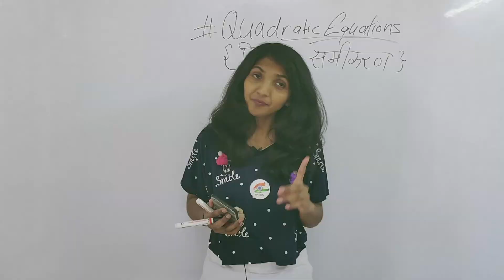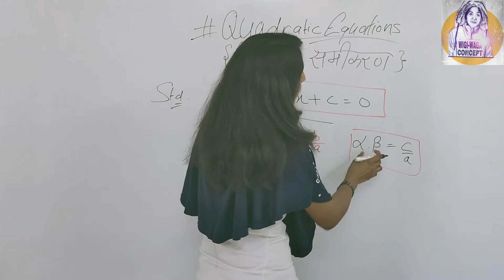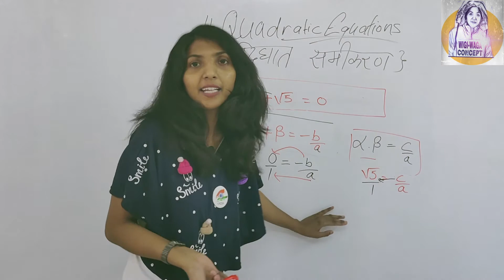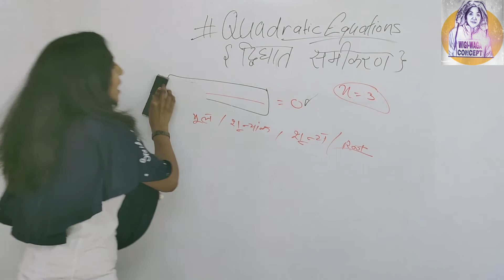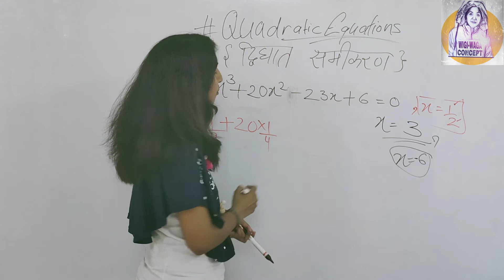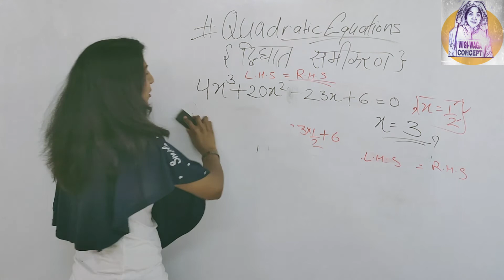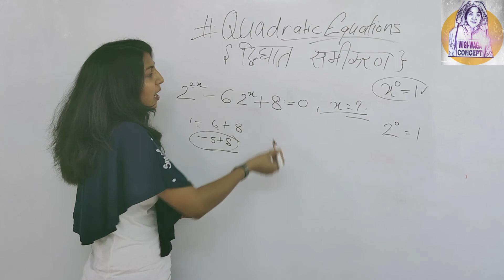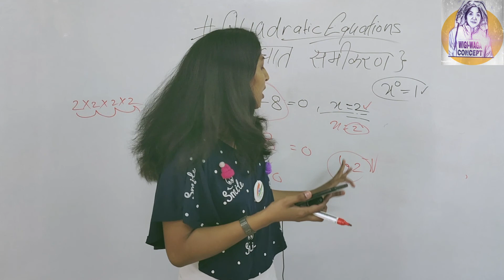Quardratic Equation (द्विघात समीकरण)2015 से अब तक सभी Exam (Advance Maths) Class - 03 By PINKI MAM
* सरकारी नौकरी की 100% गारंटी से तैयारी करें |
* उन Tricks से Math, Reasoning, English, और G.K करें जिससे हमने सरकारी नौकरी प्राप्त की |  {Wigiwaga concept}